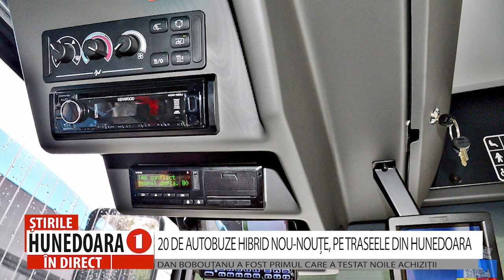20 DE AUTOBUZE HIBRID NOU-NOUȚE, PE TRASEELE DIN HUNEDOARA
20 DE AUTOBUZE HIBRID NOU-NOUȚE, PE TRASEELE DIN HUNEDOARA
DAN BOBOUȚANU A FOST PRIMUL CARE A TESTAT NOILE ACHIZIȚII
                 Cele 20 de autobuze hibrid nou-nouțe au intrat, începând astăzi, pe traseele din municipiul Hunedoara. Administrația locală şi societatea de transport local au finalizat procedurile necesare punerii în circulaţie a autobuzelor achiziţionate cu ajutorul fondurilor europene, prin intermediul unui proiect al municipalităţii. Primul care a testat noile autobuze a fost chiar primarul urbei, Dan Bobouțanu, care a călătorit astăzi, alături de hunedoreni, pe câteva dintre traseele din oraș.